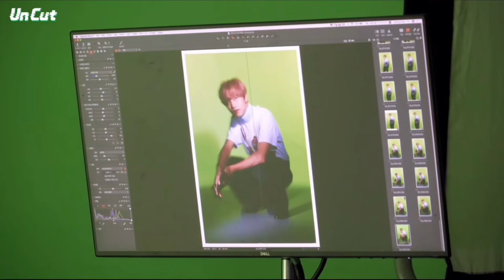[HD] lee haechan hot editing clips